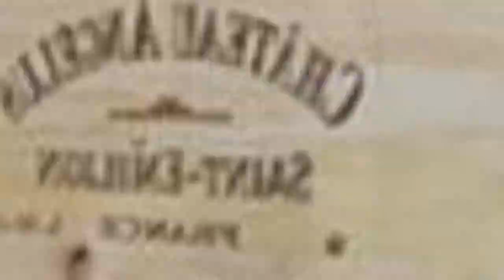75 Beautiful Black Floor And Red Floor Wine Cellar Design Ideas #682 🖤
0:00 - Intro
0:00:12 -  #1
0:00:17 -  #2
0:00:22 -  #3
0:00:27 -  #4
0:00:32 -  #5
0:00:37 -  #6
0:00:42 -  #7
0:00:47 -  #8
0:00:52 -  #9
0:00:57 -  #10
0:01:02 -  #11
0:01:08 -  #12
0:01:14 -  #13
0:01:20 -  #14
0:01:26 -  #15
0:01:32 -  #16
0:01:38 -  #17
0:01:44 -  #18
0:01:50 -  #19
0:01:56 -  #20
0:02:02 -  #21
0:02:09 -  #22
0:02:16 -  #23
0:02:23 -  #24
0:02:30 -  #25
0:02:37 -  #26
0:02:44 -  #27
0:02:51 -  #28
0:02:58 -  #29
0:03:05 -  #30
0:03:12 -  #31
0:03:19 -  #32
0:03:26 -  #33
0:03:33 -  #34
0:03:40 -  #35
0:03:47 -  #36
0:03:54 -  #37
0:04:01 -  #38
0:04:08 -  #39
0:04:15 -  #40
0:04:22 -  #41
0:04:29 -  #42
0:04:36 -  #43
0:04:43 -  #44
0:04:50 -  #45
0:04:57 -  #46
0:05:04 -  #47
0:05:11 -  #48
0:05:18 -  #49
0:05:25 -  #50
0:05:32 -  #51
0:05:40 -  #52
0:05:48 -  #53
0:05:56 -  #54
0:06:04 -  #55
0:06:12 -  #56
0:06:20 -  #57
0:06:28 -  #58
0:06:36 -  #59
0:06:44 -  #60
0:06:52 -  #61
0:07:00 -  #62
0:07:08 -  #63
0:07:16 -  #64
0:07:24 -  #65
0:07:32 -  #66
0:07:39 -  #67
0:07:46 -  #68
0:07:53 -  #69
0:08:00 -  #70
0:08:07 -  #71
0:08:14 -  #72
0:08:21 -  #73
0:08:28 -  #74
0:08:35 -  #75

😉 About Black Home Design Ideas 😉
If you like black and you want to bring it to your home, you are in the right place. In Black Home Design Ideas we have a lot of designs in black and videos are updated every day!